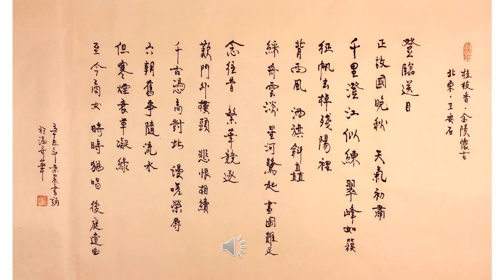【景晨书写朗诵】《桂枝香．金陵懷古》（北宋．王安石）20210720